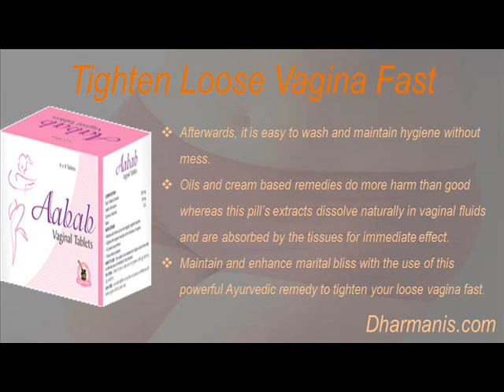Possible Methods To Tighten Your Loose Vagina Fast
This video describes about possible methods to tighten loose vagina fast. You can find more detail about Aabab tablet